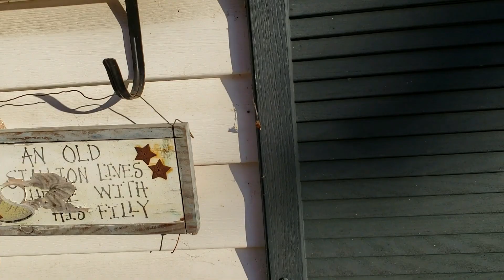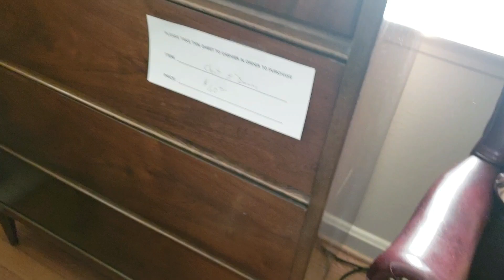Estate Sale Haul - Holly finding Gizmo, Hugga Bunch, and Disney plush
Holly hunting for goodies at another estate sale.